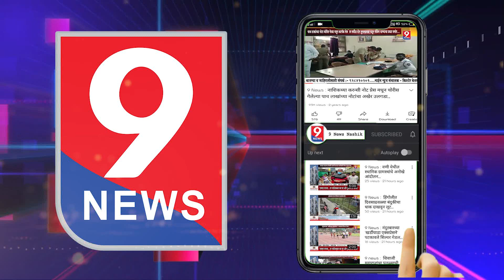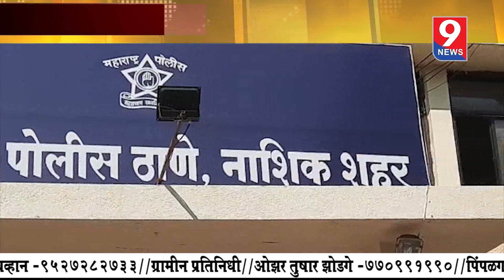9 News : नाशिकशहरातील पोलिस अधिकाऱ्यांच्या बदल्या..